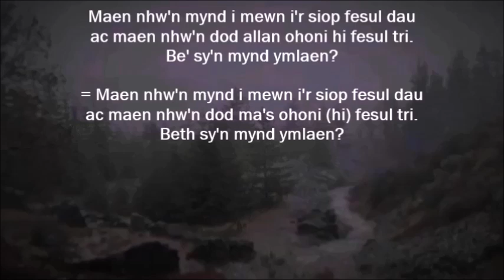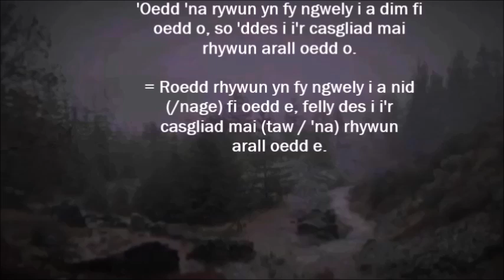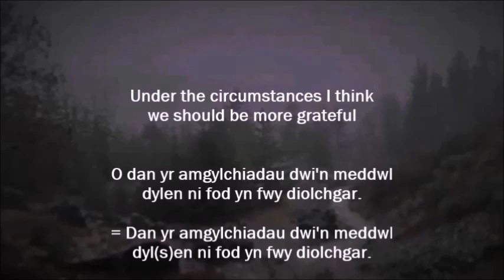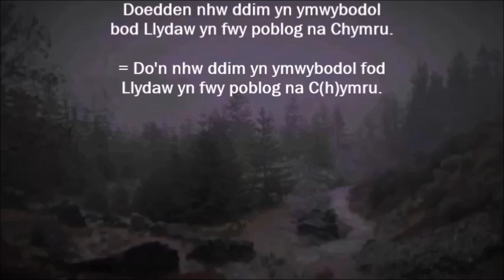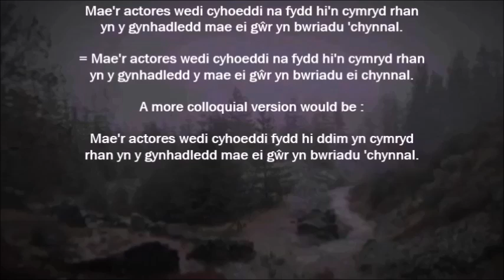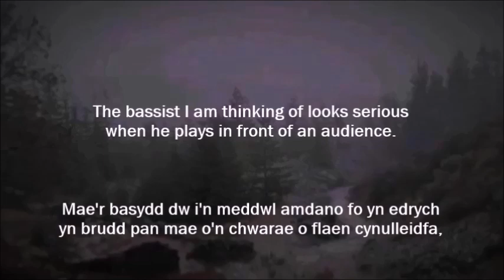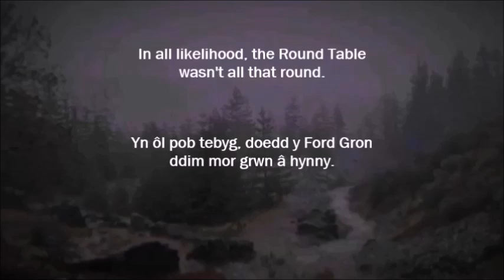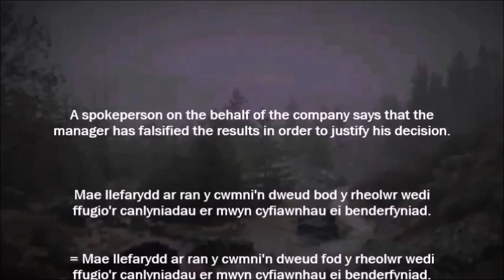(Learning Welsh) around 50mns of random translation on quite an advanced level (Uwch / Hyfedredd)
This is part FIVE (out of 5) of the long video called 6hr40mn of Welsh before going to sleep.